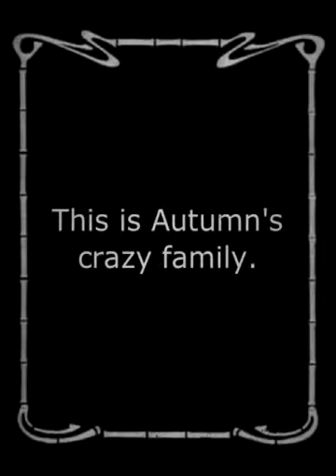The Comedy Stylings Of Autumn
Clip made by Silent Film Director app for iPhone.